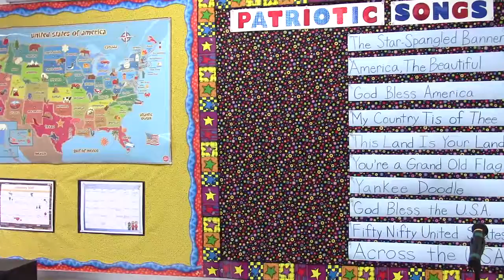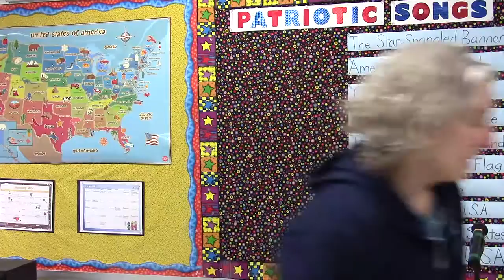What's Going On sing-along practice video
Sing-along practice video for our P1 and P2 students to prepare for the Winter Concert. "What's Going On" by Marvin Gaye.